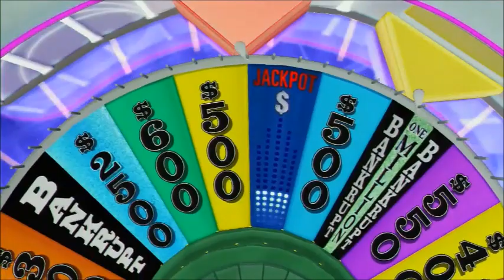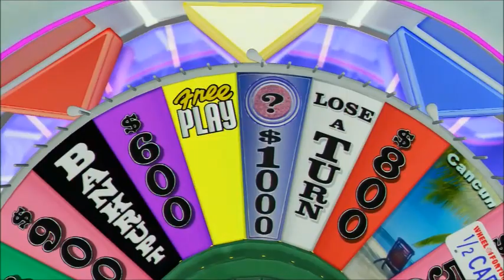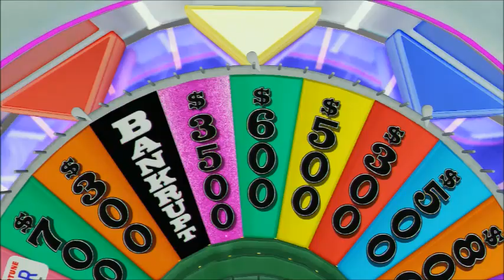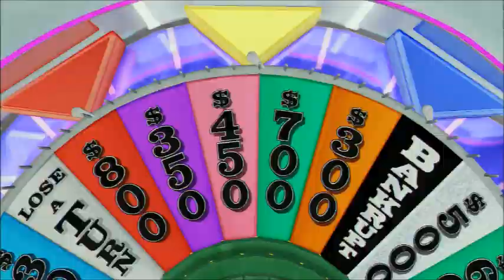Wheel of Fortune - PS3 - Christmas Game #3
Game 3 of Christmas WOF. So far, I'm 1-1.